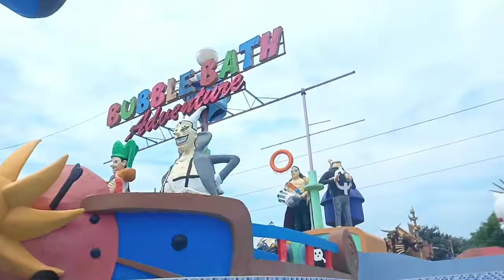Quick Outing at Jed's Island Resort Bulacan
(This video taken last May 22, 2022)